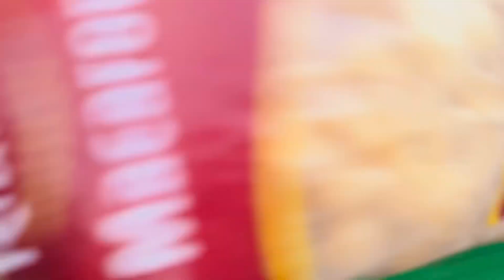August Monthly Reset ✨ Mini Morning Routine/ Planning/ Goals/ Shopping in Sierra Leone 🇸🇱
💕Hello lovelies

💕Welcome back to my channel.. another monthly update reset for August, pretty exciting for what’s to come in the future.. presently working on everything that I want to accomplish because I took a one month break, which allows me to work on all the areas that I have been neglecting.. so excited hope this video be as a reminder to always take a break from social media and focus on yourself, building your side hustle, and your purpose in life.

💕Please continue to watch my videos and hit the subscribe button and I’ll like to figure if you want to see more videos like this it has my channel crow and I’ll see you in my next video  ￼

Kisses till next time as every Thursday and Sunday I’ll be uploading a new video..